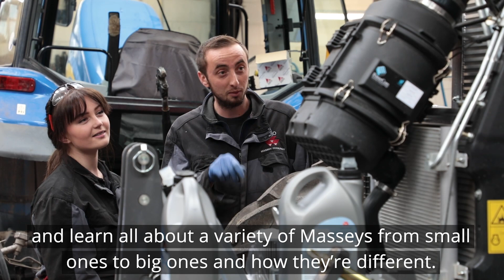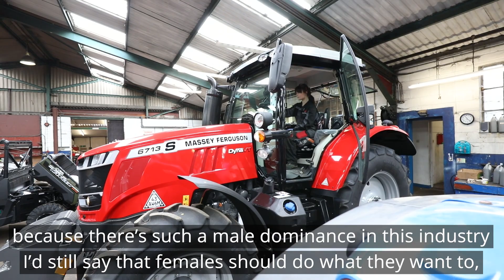Sparsholt College Agricultural Engineering student - Grace speaking about her experience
Hear Grace's experience of studying Agricultural Engineering at Sparsholt College.